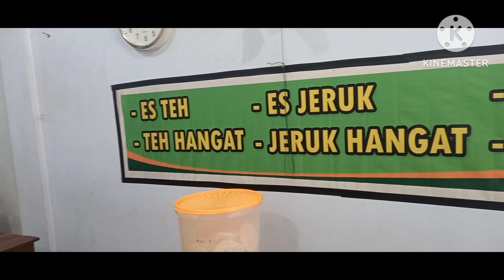soto daging madura Mojokerto